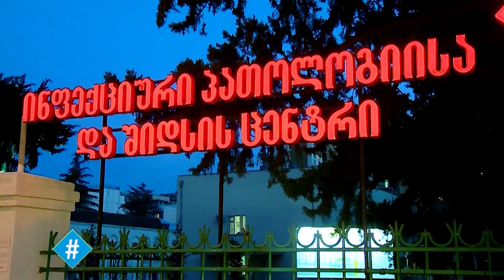ჰეშთეგი / Hashtag - 02.03.2020